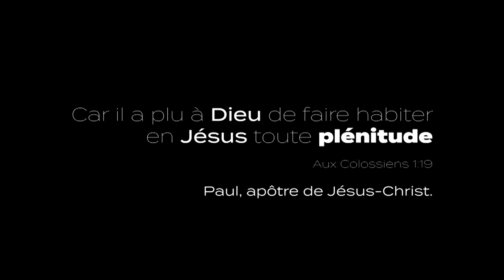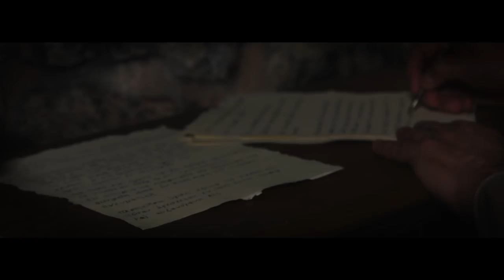10 personnes que tu dois absolument avoir dans ton entourage